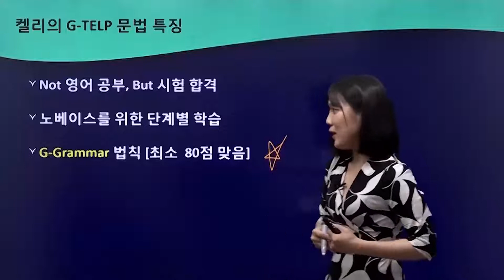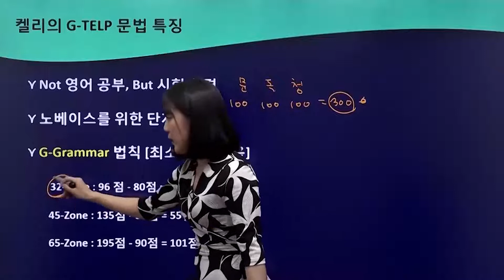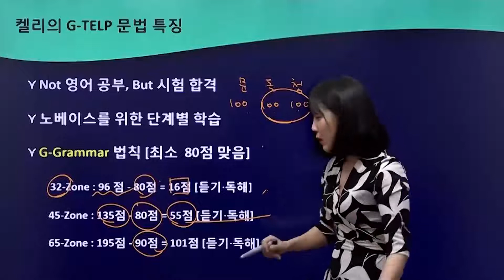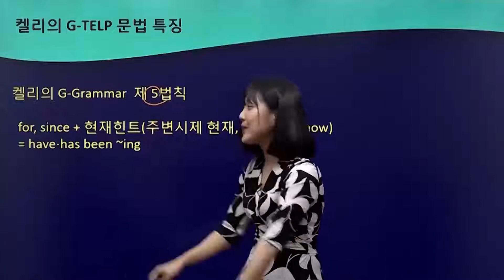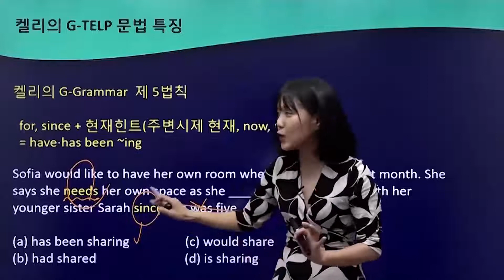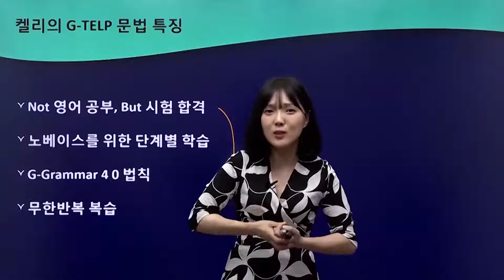지텔프2급: 이 강의를 꼭 들어야 하는 이유 (켈리의 GG 법칙) G-TELP / 와우패스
시험에 필요한 것만,
딱! 알려주는 와우패스 G-TELP2급 파이널